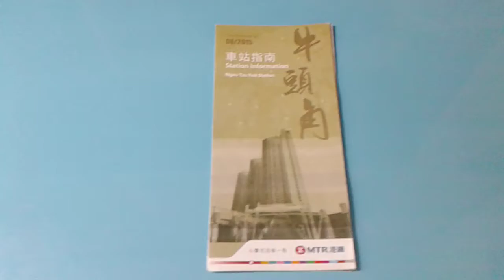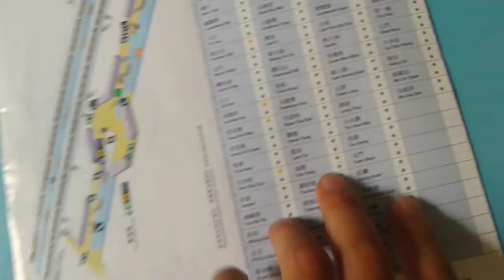港鐵觀塘站車站指南(2015/9)介紹